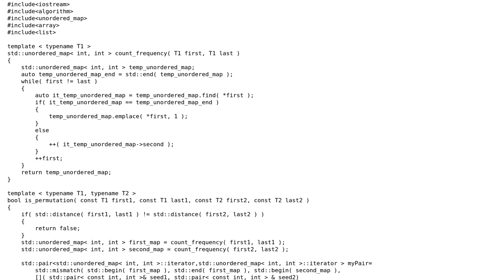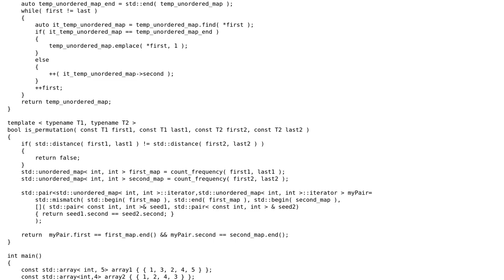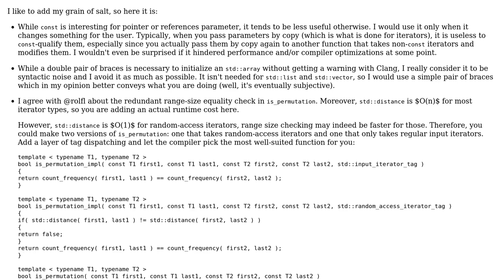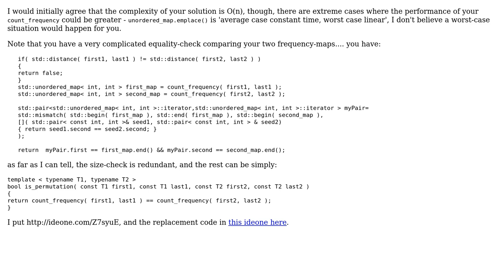Is_permutation() on sequence containers in O(n) complexity - follow-up (2 Solutions!!)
Is_permutation() on sequence containers in O(n) complexity - follow-up

With thanks & praise to God, and with thanks to the many people who have made this project possible! | Content (except music & images) licensed under CC BY-SA | Music | Images & others | With thanks to user Steephen user rolfl user Morwenn and the Stack Exchange Network Trademarks are property of their respective owners. You are responsible for your own actions.